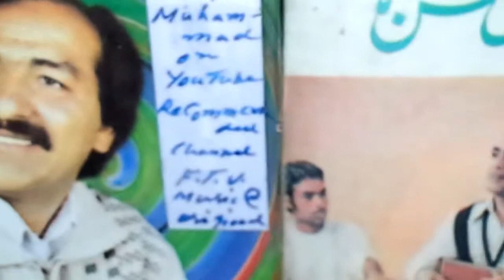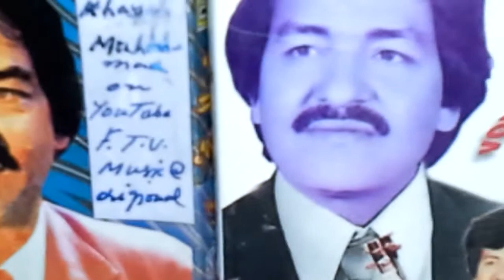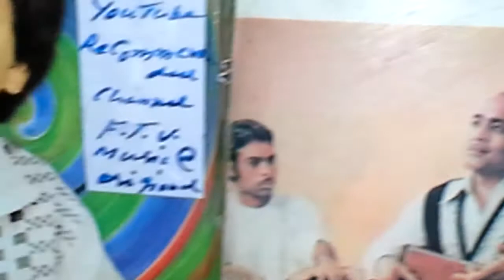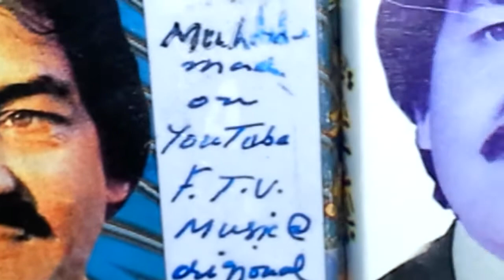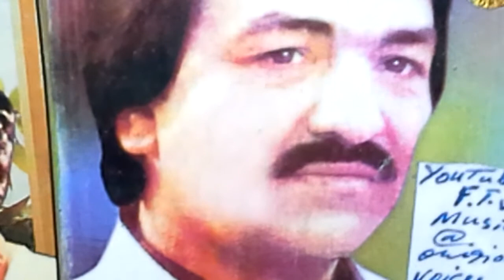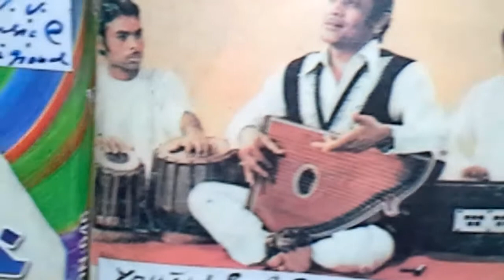Khayal Muhammad خیال محمد Gham day lewanay karam janana غم دے لیونےء کڑم جانانہ Album/254 RareRadio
ftvi khayalmuhammad mehdihassanA Tribute to
The King of Melody
The Living Legend
 Sir Khiayal Muhammad

May He ReCover Soon!
His Contcact # 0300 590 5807
PESHAWAR - PAKISTAN

غم دے لیونےء کڑم جانانہ
پہ لارہ زم گوتے شمارم
تا یادومہ جانانہ !

Suggestions are Invited please
Subscripions  are    Ever-Free

Gifted 2 : The InterNational Audience : by;

Muhammad Fayyaz + EverGreen Songs +
Khudawanda خداوندا Public Playlists by
Muhammad Fayyaz on YouTube. Com

                 Japan + Germany

40 years ' Non Stopped Research

              Take Care !

                     Be Blessed !

Note : Channel Subscripions are  Ever-Free !

So many Thanks Dear Watchers +Listeners
        For Regular n Constsnt Love N  Relation

Also Enjoy 300 + Playlist Khudawanda
10+ Playlist EverGreen Songs by